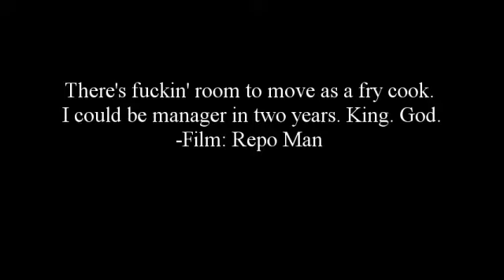Demonaz- "March Of The Norse" ALBUM REVIEW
Band: Demonaz
Album: March of the Norse
Label: Nuclear Blast
Location: Norway
Genre: Heavy Metal/Black Metal

Rating: 5/10